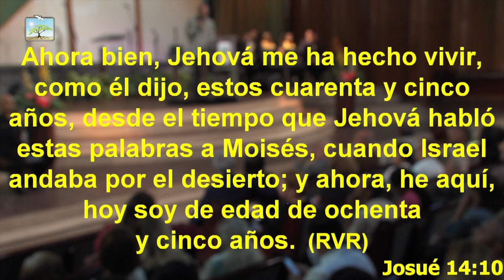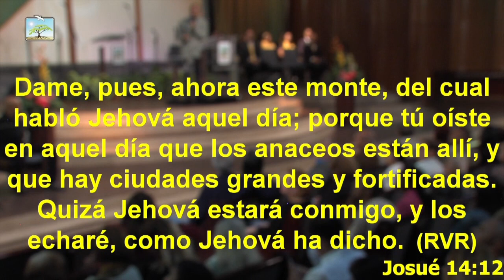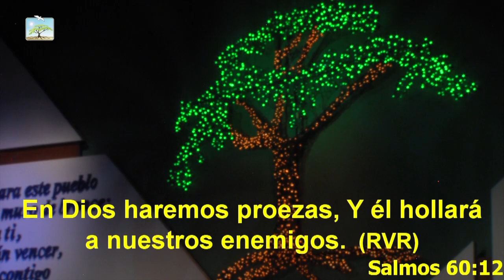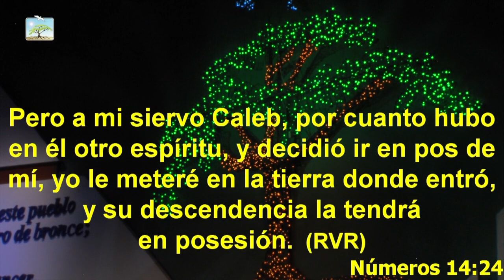Prédica Juan Carlos Vincent Culto 10/07/2017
Culto de Ministración del Espíritu Santo